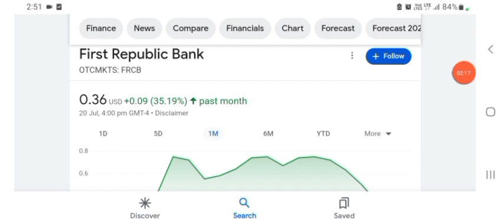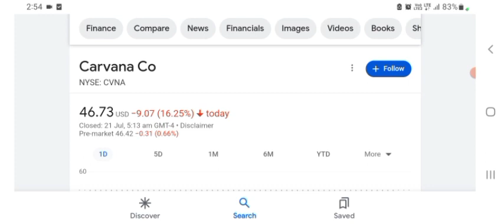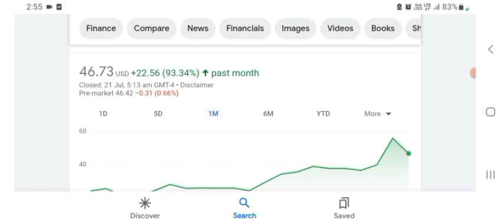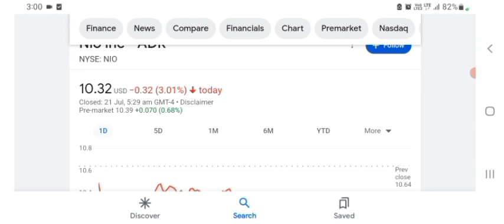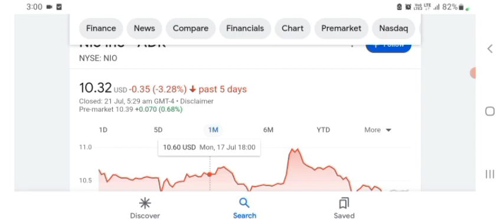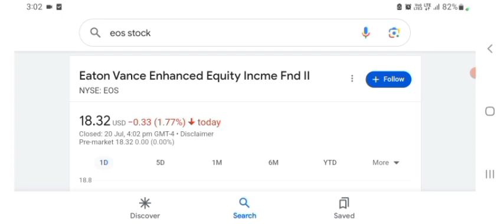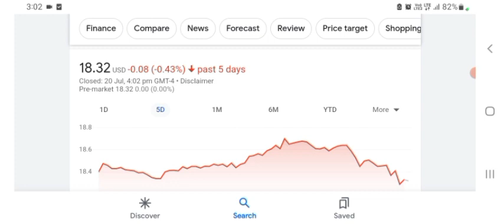FRCB Stock- First Republic Bank Stock Breaking News Today | FRCB Stock Price Prediction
FRCB Stock- First Republic Bank Stock Breaking News Today | FRCB Stock Price Prediction | FRCB Stock Price Target